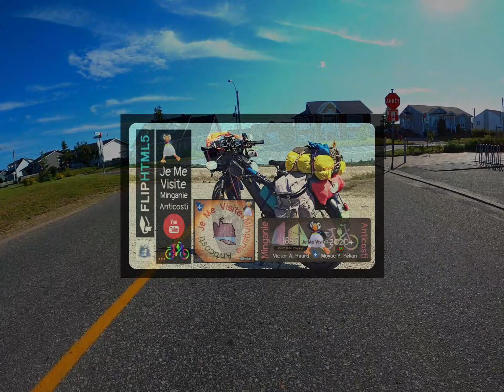ONEWHEEL HSP 2021 3MIN